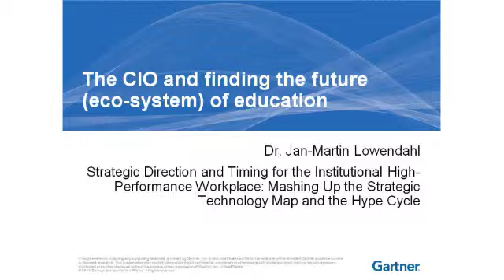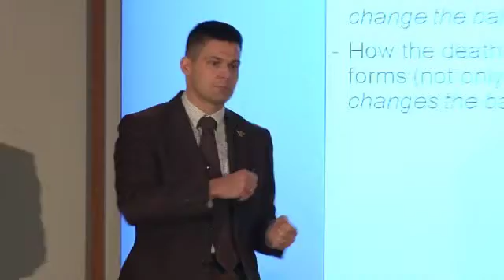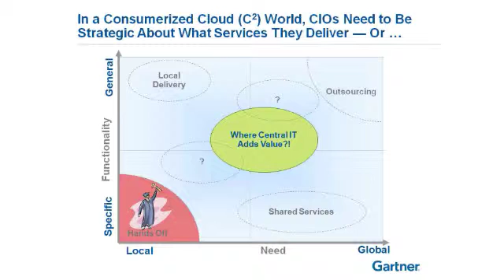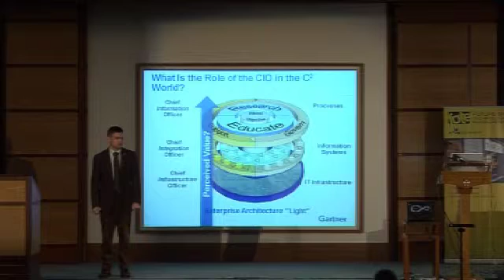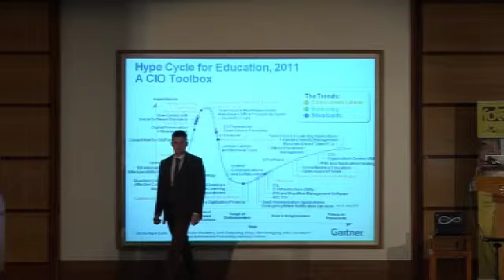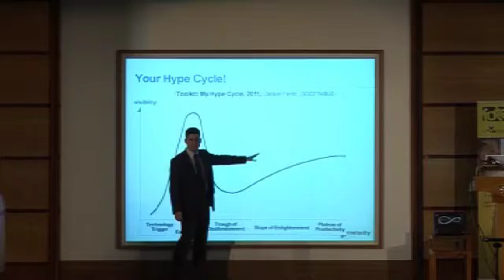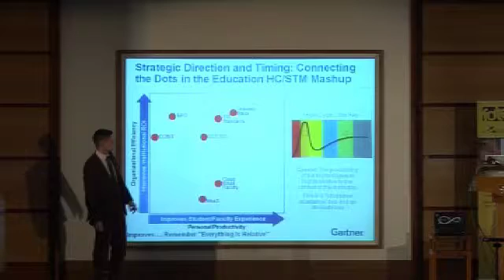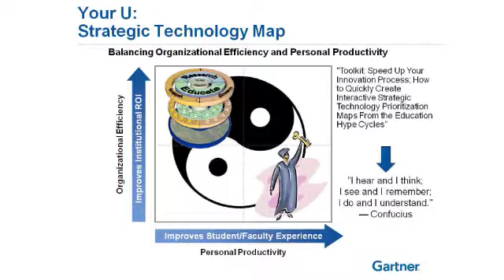Jan-Martin Lowendahl - The CIO and finding the future (eco-system) of education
Jan-Martin Lowendahl, Ph.D (Chemistry) is a research director in Gartner Research and his FOTE11 talk takes the vantage point of the CIO who is expected to navigate the tsunami of technology and deliver learning capabilities.